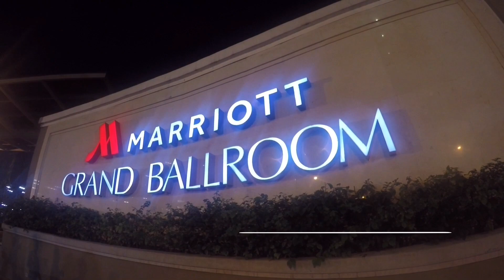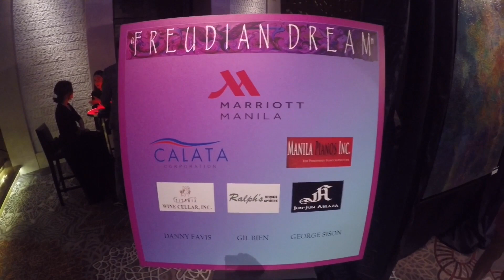"Freudian Dream" by Rupert Jacinto Art Exhibit Mariott Grand Ballroom Party by HourPhilippines.com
"Freudian Dream" by Rupert Jacinto is the launch of Rupert Jacinto's Art Exhibit on June 28, 2016 at the Mariott Grand Ballroom Diplomatic Hall, which he has been working on the past few years.  Rupert Jacinto is recognized worldwide for his work as an international high society portrait photographer and the Washington Post has titled him "PHOTOGRAPHER TO THE FABULOUS" with his subjects ranging from a Rockefeller to a Vanderbilt, from Dukes and Duchesses to Prince and Princesses, President's and the likes of Ivanka Trump.  Rupert Jacinto's subjects have always been the priveleged, the powerful and the beautiful. Jacinto's portraits bear the stamp of beauty, elegance, and dignity.   Join us as we celebrate the launch of his Art Exhibit!  :-)